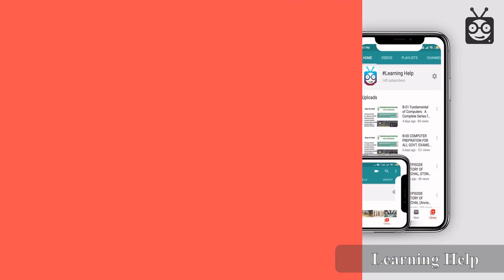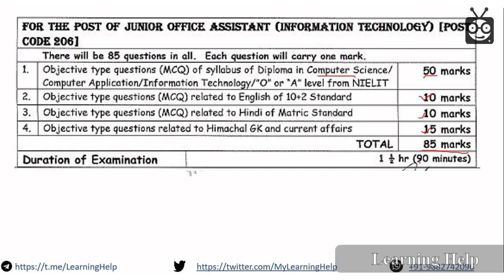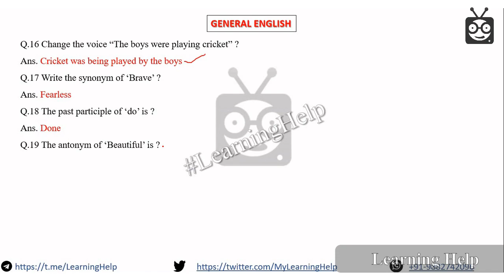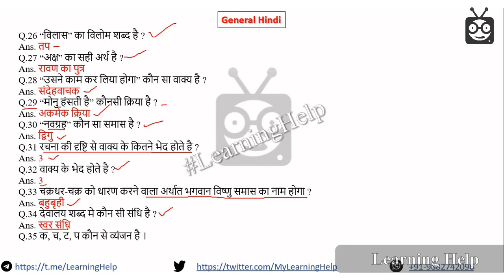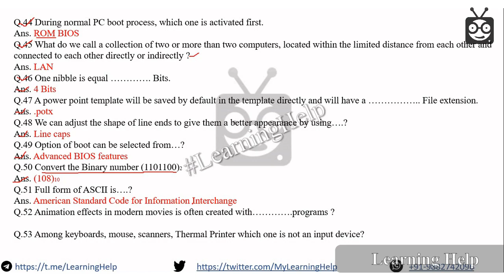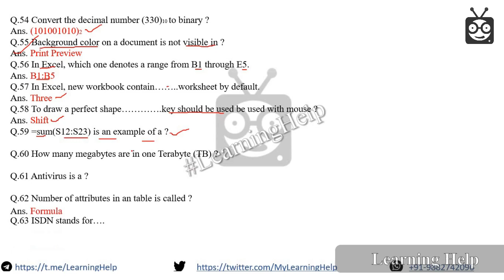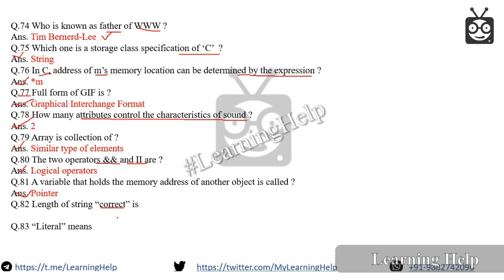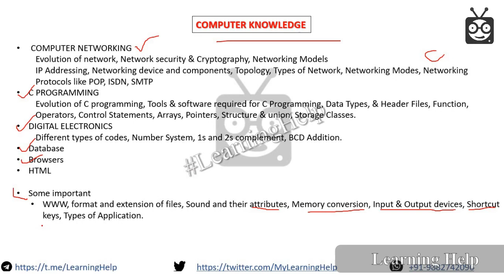C-01 H.P HORTICULTURE AND FORESTRY UNIVERSITY JR OFFICE ASSISTANT IT PREVIOUS PAPER DISCUSSON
In this video we have discussed previous year Question paper of YS PARMAR UNIVERSITY JOA IT Exam, and some important topics that you cant skip if you want to be a Junior Office Assistant.

Join Learninghelp telegram channel to download free PDF notes of this video

link 1

Free pdf of this video direct link 2

Credit: -
Video & Image Editor: Ramit Sharma
Audio Voiceover :- Ramit Sharma
Content : Sachin Tanwar
Copyright: - Learning Help

LearningHelp
Learninghelp
Learning Help